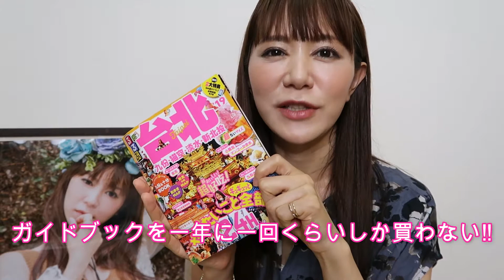【台北華山1914】台北オススメ写真スポット紹介！【台北観光おすすめ写真スポット】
今回の動画のスライドショーで使用した写真データを1人1枚プレゼントします！！！
応募期間：2019年6月30日まで
応募条件：以下の条件を満たした方全員！！！
（登録が確認できるスクショ写真、
または、youtube登録アカウント名をtwitterのDMで送って下さい。）
・Twitterの動画告知のツィート【プレゼント企画】をRT

欲しい写真データNoを添えて、twitterのDMへお願いします。
欲しい写真データのナンバーNo xx
会社員のため平日は対応できません。返信は土日にまとめて行います。
ご了承お願い致します。

★注意事項
※なりすまし、自身の撮影した写真作品かのように写真データを利用する行為は
固く禁止させて頂きます。
※ブログへの転載等商用目的に利用する場合は私宛に必ずご連絡下さい。
（「うめこと週末台湾」のリンクを張って頂ければ基本OKとしますので、ご連絡下さい。）

今回は、ガイドブックに載っていない台北のフォトジェニックな写真スポットを私のポートレート写真を用いてご紹介します。華山1914は1914年（大正3）日本統治時代に作られた、国営のお酒工場の跡地をリノベーションした、文化・商業施設です。
最近は、沢山のイベントが行われる台北の若者から人気なスポットな場所になっています。

★うめこと週末台湾
2019年5月19日から台湾の写真文化が大好きで、台湾写真スタジオの体験談やおすすめ情報を配信しています！